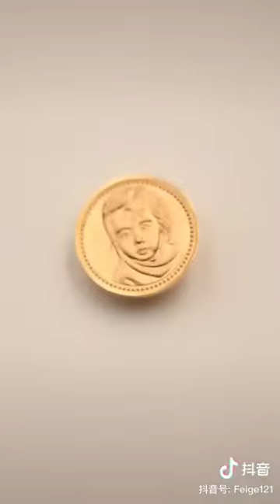شاهد كيف يتم صناعة الخواتم والحلى من الألف إلى الياء بشكل رائع💍👏